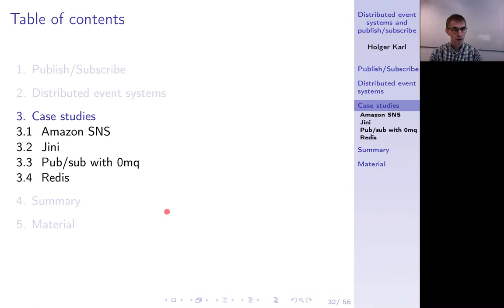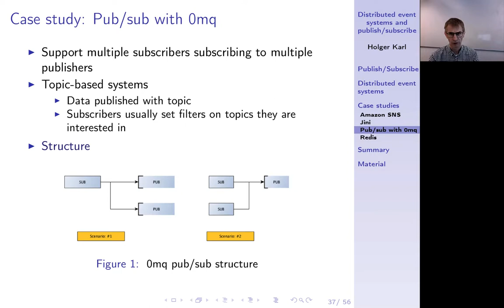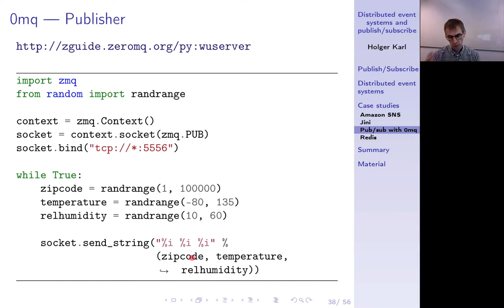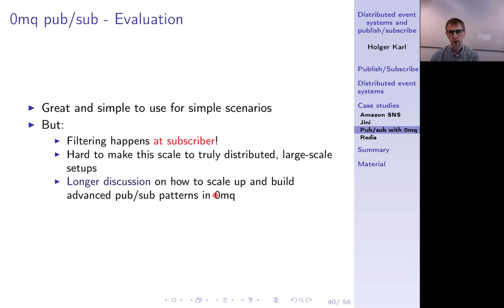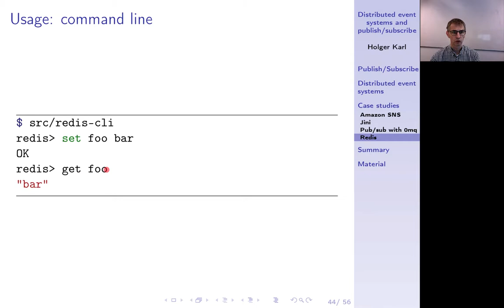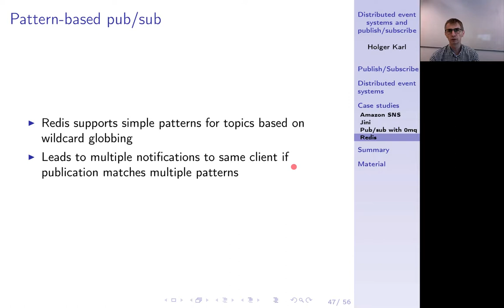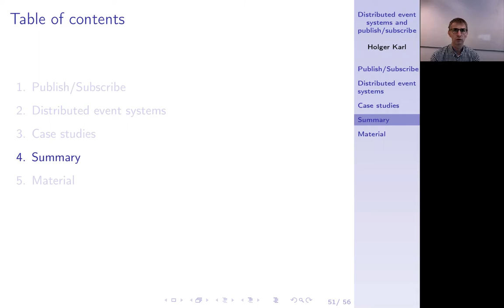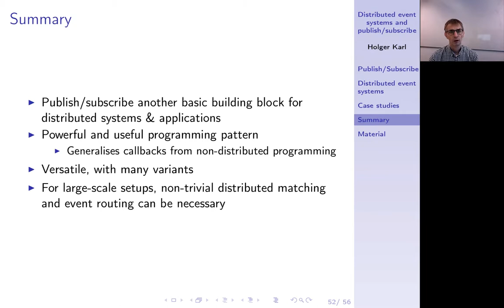Verteilte Systeme, Kapitel 8c, Case studies, chapter summary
Fallstudien, insbes. Redis.

0:00 -- Intro
0:10 -- Case studies
0:18 -- Amazon Simple Notification Service
0:43 -- Jini/River
3:13 -- Pub/Sub with 0mq
6:33 -- Redis
8:06 -- Redis command line
8:29 -- Redis language bindings
8:50 -- Redis pub/sub
10:08 -- Redis pub/sub example
12:24 -- Chapter summary
14:02 -- Summary